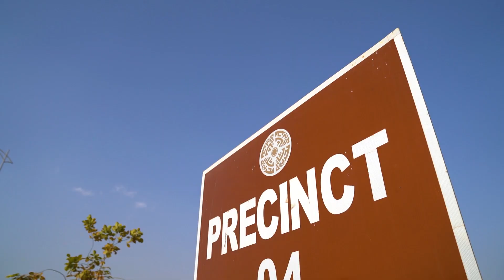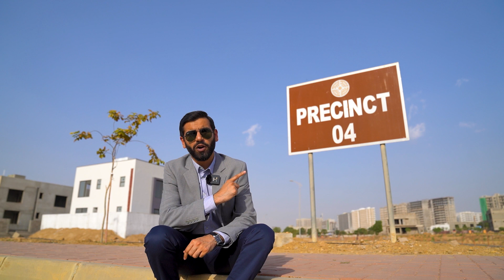Commercial Investment Opportunity Precinct 4, Bahria Town Karachi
Now the affectees can merge their disputed/out of boundary files in these commercial plots newly introduced by Bahria Town Karachi in Precinct 4.
Total price of plot is PKR 36,000,000 (3 Crores and 60 lacs) in which you can book with 12,500,000 (1 crore and 25 lacs) as down payment, while rest 23,500,000 (2 crores and 35 lacs) can be adjusted through disputed files.

Avail this opportunity as number of plots are very limited.